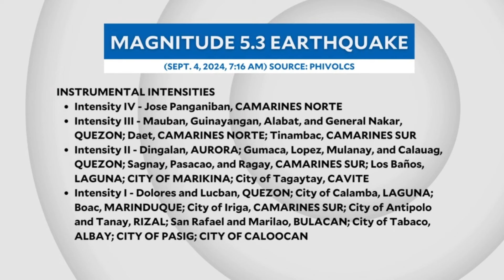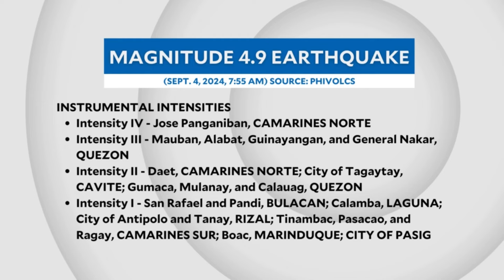Magnitude 5.3, 4.9 earthquakes strike off Jomalig, Quezon | INQToday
Two earthquakes with magnitudes 5.3 and 4.9 strike the waters off Jomalig, Quezon, jolting parts of Luzon Wednesday morning, Sept. 4.